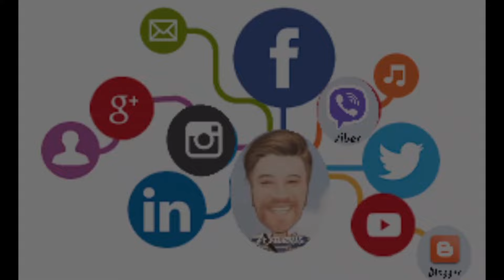Αγωνία στην προσπάθεια να σώσω τραυματισμένο πελαργό που αιμορραγούσε στο Δαμάσι 7/7/2024 - Μερος 2ο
Μεγάλη αγωνία και αρκετή προσπάθεια χρειάστηκε για να διασώσουμε ένα τραυματισμένο πελαργό που αιμορραγούσε. Το

άγριο πτηνό είχε την ατυχία να τραυματιστεί Σαββατοκύριακο και μάλιστα μέσα στο κατακαλόκσιρο, στην Ελλάδα του 2024, μια Ελλάδα που δυστυχώς δεν μπορεί να λέγεται ευρωπαϊκή χώρα σε πάρα πολλούς τομείς. Και αυτό το λέμε με μεγάλη θλίψη γιατί για άλλη μια φόρα διαπιστώνετε πως όταν χρειάζεσαι το κράτος πρόνοιας. αυτο δυστυχώς δεν υπάρχει κι αν υπάρχει εμφανίζεται οπότε και οπως θέλει. Διαβάστε το άρθρο και δειτε και το σχετικό βίντεο και θα καταλάβετε το γιατί. Ευτυχώς το πτηνό άντεξε παρά την μεγάλη αιμορραγία και μπορέσαμε να το στείλουμε στην Αθήνα στην "ΑΝΙΜΑ" που ειδικεύεται στα άγρια ζώα και πτηνά.

Παμε να τα πάρουμε από την αρχή.

Το περασμένο Σάββατο 6 Ιουλίου 2024 βρήκα στην αυλή του σπιτιού μου, στα χαλάσματα αποθήκης (από τον καταστροφικό σεισμό του Μαρτίου 2021) έναν τραυματισμένο πελαργό. Το άγριο πτηνό είχε τραύμα στο αριστερό φτερό (ίσως και αλλού αλλά αυτό ήταν εμφανές)

και έχανε πολύ αίμα. Ο μικρός πελαργός, τα ξημερώματα της Παρασκευής 5/6/2024, σε μια από τις πρώτες πτήσεις του, έπεσε με δύναμη πάνω σε καλώδια της ΔΕΗ με αποτέλεσμα να τραυματιστεί αλλά και προκαλέσει διακοπή ρεύματος στο χωριό για 4-5 ώρες. Την επόμενη μέρα είδα στο πίσω μέρος της αυλής του σπιτιού μας έναν πελαργό να κάνει βόλτες και έτσι αποφάσισα να τον πλησιάσω γις να βγάλω κοντινές φωτογραφίες. Όσο το πλησίαζα εκείνο δεν έφευγε ούτε πέταξε μακριά. Έμεινε εκεί προσπαθώντας με ασταθή βήματα να απομακρυνθεί. Αρκετές γάτες ήταν τριγύρω του και μάλιστα κάποιες του έκαναν επίθεση. Γρήγορα κατάλαβα πως ήταν ο τραυματισμένος πελαργός που επεσε στα καλώδια του ρεύματος και αποφάσισα να δράσω άμεσα για να σώσω αυτό το όμορφο πουλί. Όπως θα δείτε και στο βίντεο παρακάτω, με αρκετή περιπέτεια και άγχος κατάφερα να το πιάσω. Έψαξα εξειδικευμένο γιατρό, μάταια όμως δεν βρήκα και έτσι αποφάσισα να καλέσω στον κτηνίατρο της περιοχής μας να μου δώσει κάποιες συμβουλές για τις πρώτες βοήθειες. Κατάφερα περιποιήθηκα το τραυματισμένο πελαργό, το φροντίσα και του έδωσατις πρώτες βοήθειες. Γρήγορα ενημέρωσα τον πρόεδρο του Δαμασίου κύριο Γεώργιο Τσανάκα και τον τοπικό σύμβουλο κύριο Κωνσταντίνο Μουσιάρη και τους ζήτησα να ενημερώσουν στο Δήμο Τυρνάβου σχετικά και να βρούμε άμεσα βοήθεια για τον πελαργό που ήταν τραυματισμένος και φοβισμένος.

Έκανα κάποιες προσπάθειες να έρθω σε επικοινωνία με κάποια ορνιθολογική εταιρία για να βρεθεί κάποιος ειδικός για να περιθάλψει τον πελαργό αλλά δυστυχώς δεν το κατάφερα, κανένα τηλέφωνο δεν απαντούσε, ουτε καν τα κινητά που είχαν στον τηλεφωνητή. Σχεδον όλο το βράδυ το περάσαμε μαζί, εγω μέσα στην αγωνία και εκείνο μέσα στον πόνο και οι γάτες εκεί τριγύρω συνεχώς καραδοκούσαν.

Την επόμενη μέρα (7/7/2024) το άγριο πτηνό σηκώθηκε στα πόδια του και έμοιαζε σε καλύτερη κατάσταση. Η αιμορραγία του είχε σταματήσει και ήπια νερό μόνο ενώ την προηγούμενη μέρα το έδωσα νερό με σύριγγα. Φαγητό δυστυχώς δεν κατάφερα να του δώσω πάρα τις επίμονες προσπάθειές μου. Όσον περνούσε η ώρα η αγωνία και το άγχος μεγάλωναν όσο το τηλέφωνο δεν χτυπούσε. Τελικά ο πρόεδρος του χωριού με την  Αντιδήμαρχο Τυρνάβου Διαμάντω Μπάσμπα βρήκαν άκρη για να σώσουμε τον πελαργό. Ο

Σύλλογος Προστασίας Άγριας Ζωής ΑΝΙΜΑ προσφέρθηκε να παραλάβει το άγριο πτηνό για να το περιθάλψει.

Με αυτοκίνητο του δήμου Τυρνάβου ο πελαργός μεταφέρθηκε στη Λάρισα και από εκεί στην Αθήνα για φροντίδα στο Σύλλογο ΑΝΙΜΑ.

Τέλος καλό όλα καλά λοιπόν για τον μικρό πελαργό και ευχόμαστε να γίνει γρήγορα καλά για να προλάβει να πετάξει το Σεπτέμβριο με τους υπόλοιπους πελαργούς για τα πιο ζεστά μέρη. Επίσης καλό θα ήταν ο Δήμος Τυρνάβου να βάλει τα αποκαλούμενα "καπέλα" (σε αυτά που φτιάχνουν τις φωλιές τους οι πελαργοί) σε υψηλά σημεία και περιμετρικά από το χωριό. Εκεί τα καλώδια του ρεύματος είναι λιγότερα και έτσι οι πιθανότητες να συμβεί ξανά ατύχημα λιγοστεύουν.

Κύριε Δήμαρχε και αντιδήμαρχοι, μιας και γνωρίζω καλά τη φιλοζωική σας διάθεση κάνω μια θερμή παράκληση, τα παλιότερα χρόνια είχαμε αρκετές φωλιές πελαργών στο Δαμάσι και τις είχαν φτιαγμένες σε σχεδόν σε ολα τα σημεία του ορίζοντα, οπως φυσικά και στο καμπαναριό της εκκλησίας του Αγίου Νικολάου.

Βάλτε σε Άγιο Θεόδωρο, Βίγλα και όπου αλλού είναι κατάλληλο σημείο (όπου σας υποδείξουν οι ειδικοί) αρκετά καπέλα για έχουν τις φωλιές τους οι πελαργοί που τρώνε φίδια, σαύρες, βατράχια, ποντίκια, έντομα και μας βοηθούν στην δημόσια υγιεινή του τόπου και μας απολαύσουν από τέτοιου είδους ενδεχόμενους κινδύνους.